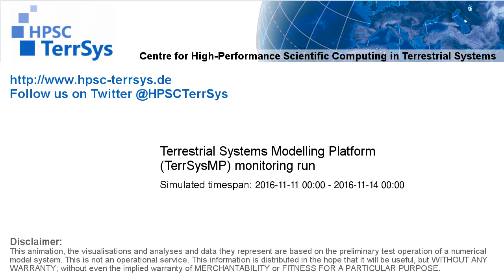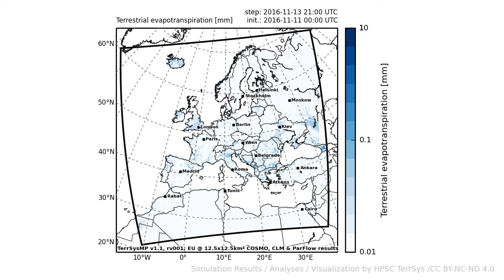TerrSysMP monitoring run 2016-11-11 - terrestrial evapotranspiration - Europe (72h)